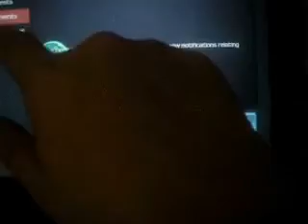VILLAGE LIFE LEVELING UP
This video isn't that long because there wasn't much to do but I did level up